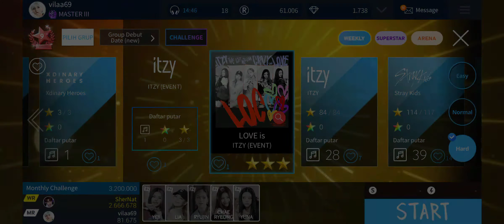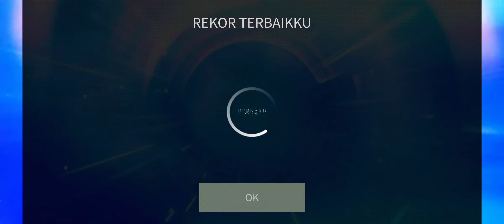SUPERSTAR JYPNATION ITZY - LOVE IS HARD 3 STARS FULL COMBO